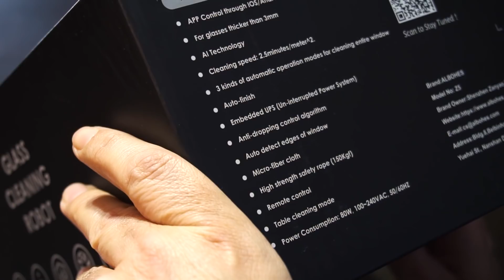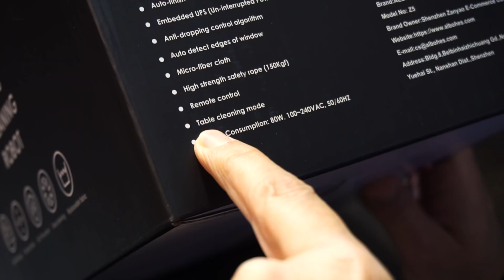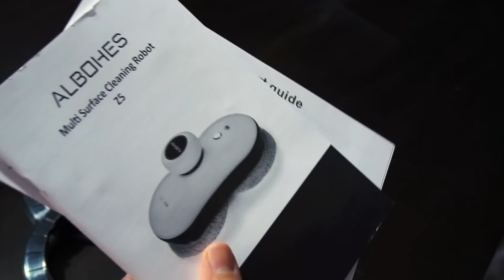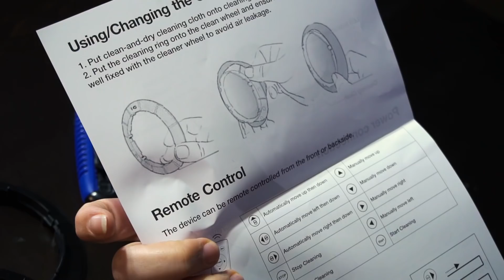RTFM#45 - Ένα ρομπότ που καθαρίζει τζαμαρίες (και τραπέζια)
Βρείτε το ρομπότ που βεντουζάρει εδώ:
ALBOHES Z5 Robotic Window Cleaner Automatic Glass Cleaning Robot

Παρουσιάζει ο Θανάσης Νάσκαρης
On screen cameraman iPsychos